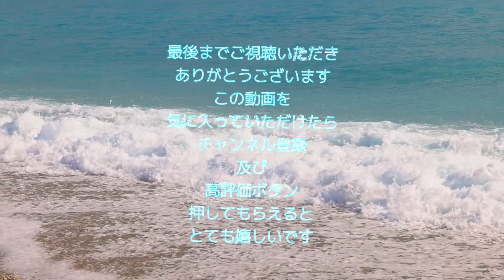【オリジナル曲】『 Pastel colors 』作詞 松尾多聞 作曲編曲・唄 TOKU 2024ver.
この曲は2024年に作りました。。。

作詞は自由詩人　松尾多聞さん

今年の夏はとても暑いですね。
みなさまお元気でお過ごしでしょうか？

僕は今まで夏が大好きで
春が終わって6月になるともう夏気分で
夏うたを聴いて気分あげあげになるのです。
それはきっと僕の生きた時代
その青春時代にいつも
tubeや山下達郎、サザンなんかのCITYPOPが流れていたからかもしれません。
僕の甘酸っぱい思い出を形成しているのは
そんなJpopやイーグルス、エアサプライ、カラパナなどの夏をイメージできる
邦楽や洋楽たちなのです。。。

でも最近は
夏は外に出ないように危機意識を持って。。。
なんて言うアナウンスがテレビから流れてきて
楽しい夏はどこに行った？
みたいな環境になってきていますね
時代の移り変わり、地球環境の変化なんかで仕方がない事なのですが。。。

そして音楽業界も
夏うたなんて。。。
ことさらフォーカスを当てられることも少なくなって
夏を楽しめる環境ではなくなってきているのかもしれません

そんな時代の変化の中で
あいもかわらず夏うたを作り続けている僕って。。。
なにやってるんだろう？
そんな気持ちも芽生え始めてきました。。。

また来年も夏うたプレイリストを更新できる環境や心境であれば幸いなんですが
今年は諦めずに夏が終わるまで夏うたで走り続けていきたいと思います

宜しかったら最後までご視聴下さい
そしてこの動画を気に入っていただけたら
押してもらえるととても嬉しいです

夏うたプレイリストもご視聴下さい
きっとあの懐かしい楽しかった頃の夏の気分の浸れる事でしょう。。。

夏うたプレイリスト

自由詩人　松尾多聞さんのYouTubeチャンネル

2024年作
作詞　松尾多聞
作曲編曲・唄　TOKU

｢Pastel colors｣

1
季節を繋ぐ縫い目の糸は
いつもパステルカラー
愛を語るあなたの声と
いつも同じ色なの

2
しょげた私を慰めながら
いつでもパストラル
優しさを歌いながら
抱き寄せてくれる

降り注ぐ光のシャワー
とめどなく撫でる風
今しか感じられない
幸せを探しながら

My life is pastel colors
My life is like pastel colors

3
幸せを繋ぐ糸を紡ぐ
人もパステルカラー
くじけても負けない
自由を手に入れて

降り注ぐ心のシャワー
とめどなく輝いて
やがて空に染まりゆく
私もパステルカラー

美しいパステルカラー
そうね 愛の色彩ね
だから私もきっと
パステルに染まるから

あなたと共に生きるから

2024年3月28日
自由詩人 松尾 多聞